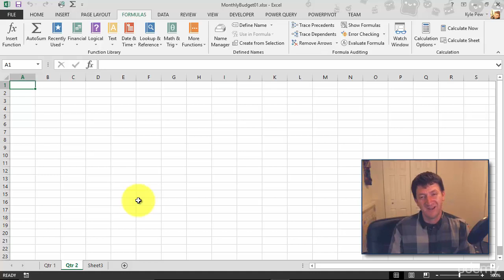Renaming an excel worksheet